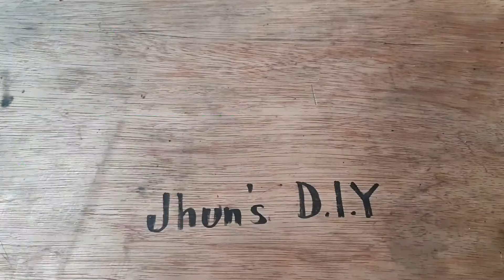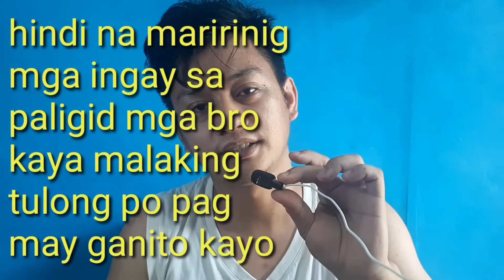How to make Vlogging Mic/D.I.Y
Vlog05-How to make Vlogging Mic/D.I.Y

Vlog04-Paano mag install ng twin horn na may relay//technique para solid ang tunog

Vlog03-How to use Angle Grinder and safety tips

Vlog02-How to make ringlight stand

Vlog01-Paano gupitan ang sariling buhok ngayong ECQ